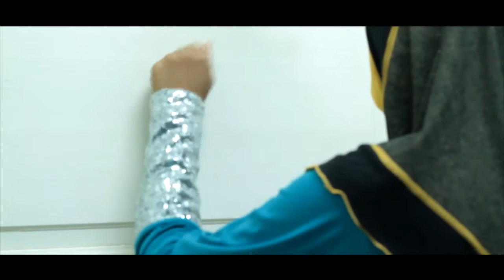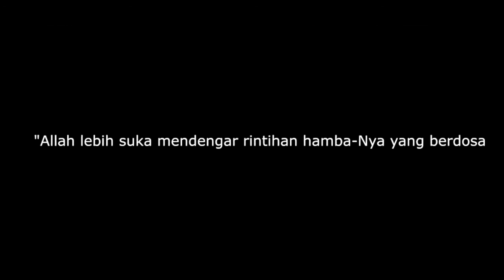Air Mata Dosa